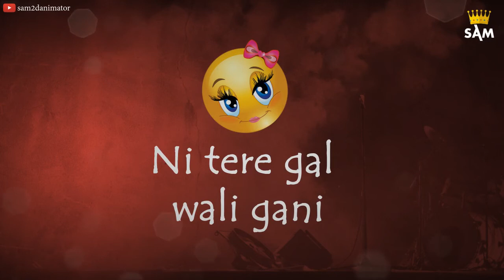Gani Manni Sandhu Mp4 Status Video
Gani Manni Sandhu Mp4 Status Video Download